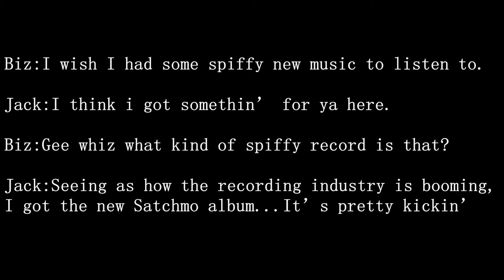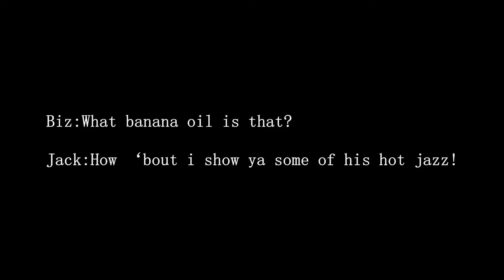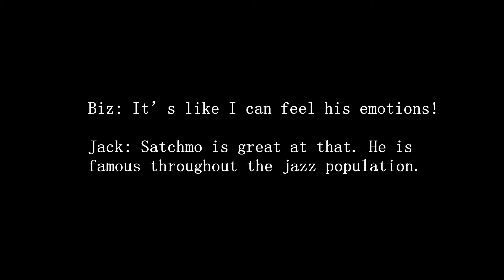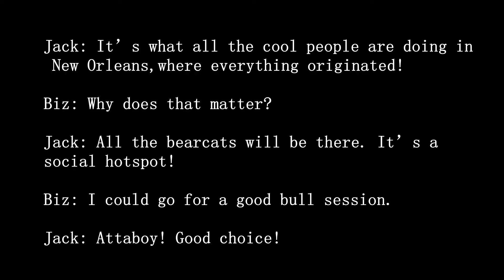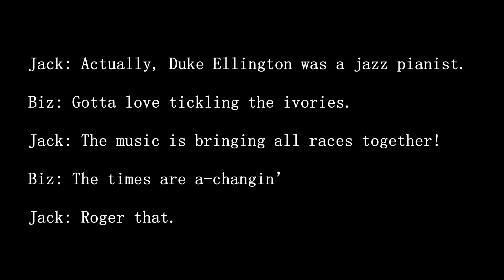Jazz in the 1920's-A Silent Film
By: Ryan Malakie, Matt Biz, and Jack Leger